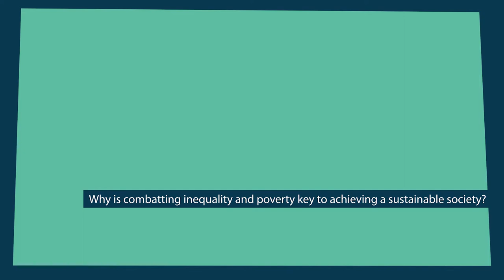Oliver De Schutter on Inequality and poverty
Why is tackling inequality key to solving the environmental crisis?

"In any ecological transition, we need to ensure that the measures adopted are perceived as legitimate by the population and that the sacrifices are equally spread", says Olivier De Schutter. "So the more equal a society is, the easier it will be to achieve a consensus".

Special UN rapporteur Olivier De Schutter explored some of these questions during the closing debate of Ecopolis 2020 | Again(st) Nature